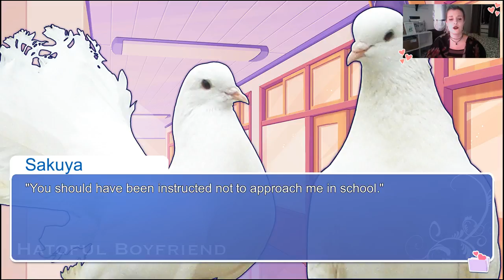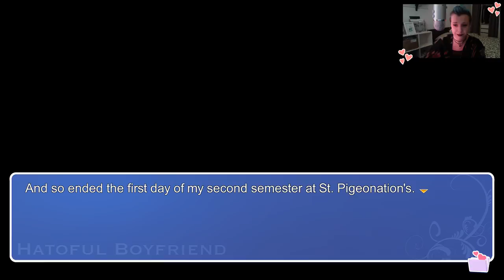♡ HATOFUL BOYFRIEND ♡ Okosan ♡ PART 2 ♡ Meeting the Birds ♡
We played through two routes of Hatoful Boyfriend! Here are Okosan and Nageki's routes!